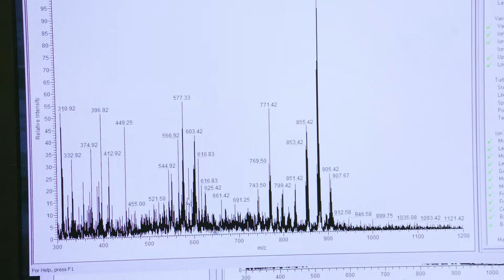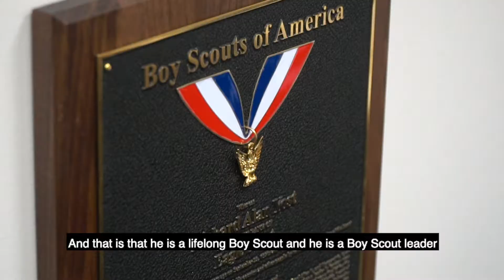Richard A. Yost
Richard A. Yost, Ph.D., Colonel Allen R. and Margaret G. Crow Professor, Head of Analytical Chemistry, Professor of Pathology, Immunology, and Laboratory Medicine, Professor of Natural Resources and the Environment, Director, Southeast Center for Integrated Metabolomics (SECIM), Director, NIH Metabolomics Consortium Coordinating Center (M3C), University of Florida